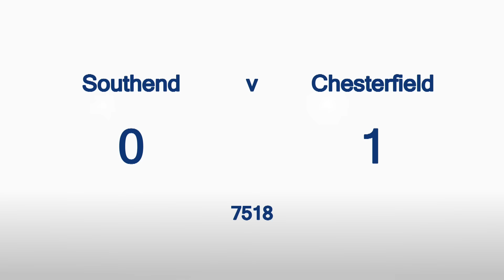Southend v Chesterfield